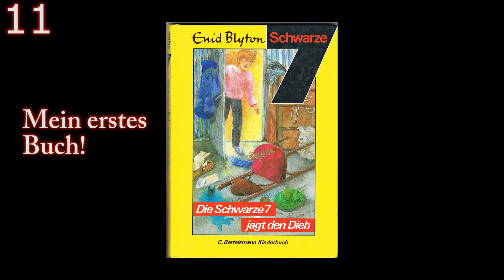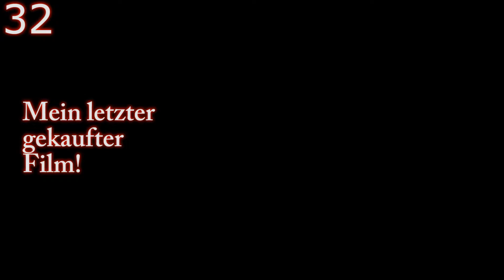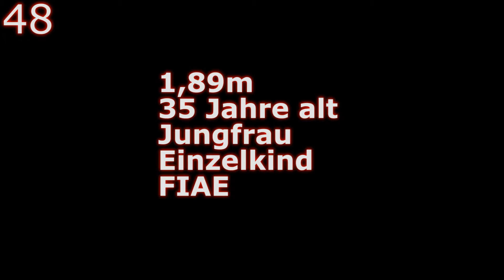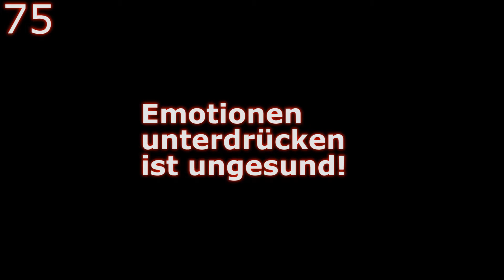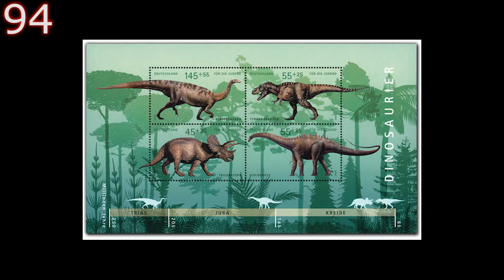100 Fakten zu Pasuenclows - 100 Abonnenten Special!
100 Abos! Geiler Scheiß! :-)